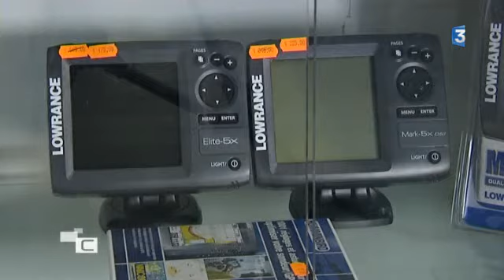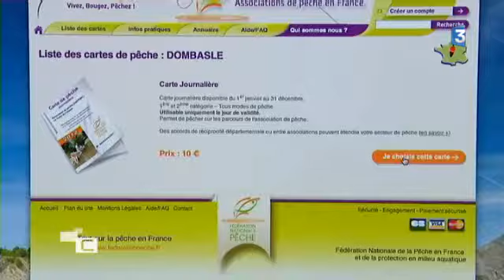C'est à savoir - La pêche high-tech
France 3 - émission du 27 juin 2012